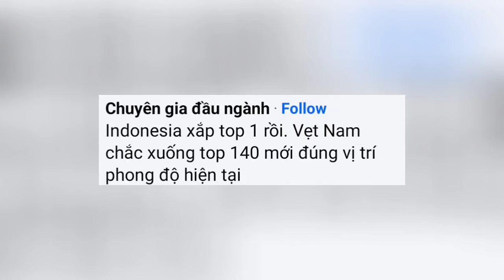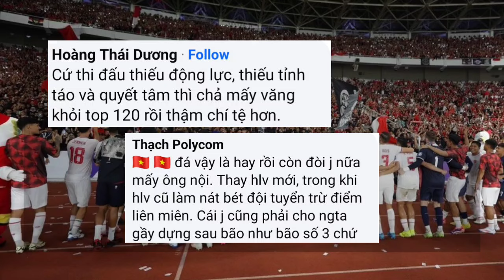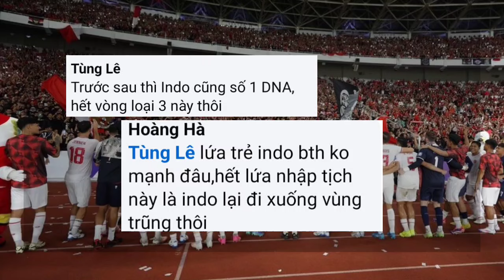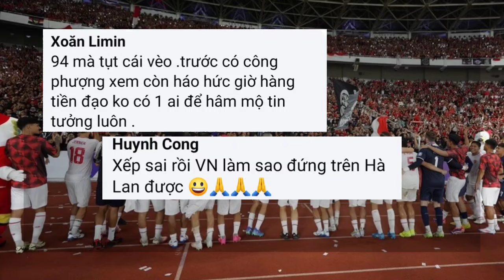Komentar Fans Vietnam Usai Ranking FIFA Indonesia Susul Vietnam Tinggal Selangkah Lagi